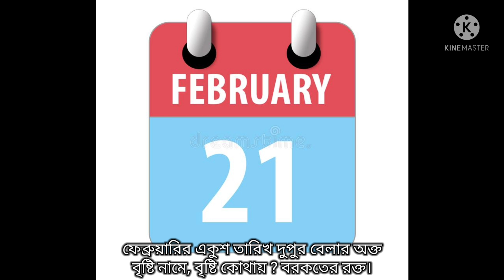একুশের কবিতা। ভাষা দিবসের কবিতা। Ekusher Kobita Al Mahmud । 21 February । Ekushey February Kobita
poem - Ekusher Kobita
poet - Al Mahmud
recitation - Trishagni Mandal
Ekusher kobita
ekusher kobita abritti with lyrics
ekusher kobita Al Mahmud
Al Mahmud kobita abritti
Bangla Kobita abritti
Bengali poetry
Bengali poem
ekushey February Kobita
ekushe February Kobita
21 February Kobita
bhasha dibas kobita
Trishagni Mandal abritti
matri bhasha dibas kobita
Ekusher kobita poem by Al Mahmud
deshattobodhok Kobita abritti
patriotic poem
Bangladeshi Kobita
Bengali poem recitation
একুশের কবিতা
বাংলা কবিতা আবৃত্তি
একুশের কবিতা আল মাহমুদ
আল মাহমুদের কবিতা একুশের কবিতা
ভাষা দিবসের কবিতা
আন্তর্জাতিক মাতৃভাষা দিবসের কবিতা
একুশের কবিতা আবৃত্তি
একুশে ফেব্রুয়ারীর কবিতা
মাতৃভাষা দিবসের কবিতা আবৃত্তি
বাংলাদেশি কবিতা
দেশাত্মবোধক কবিতা আবৃত্তি